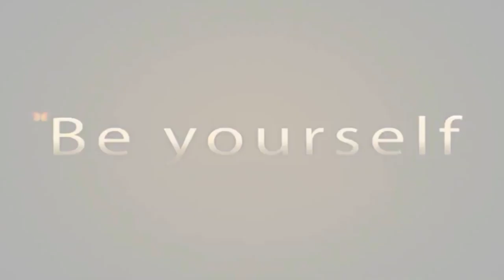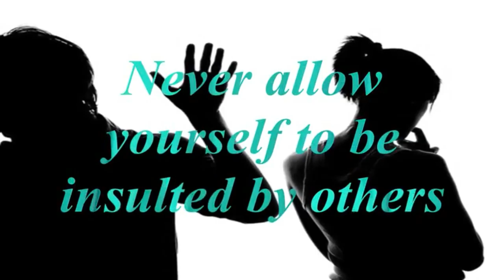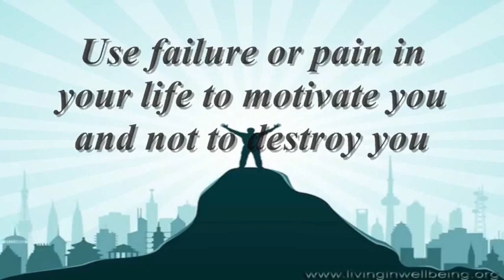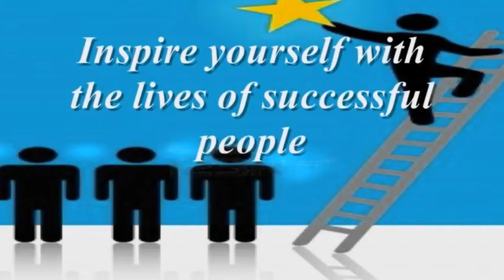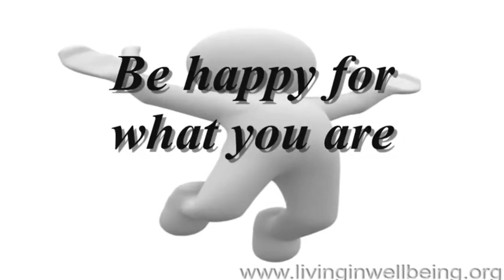Simple Tips In Life 3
e are living in a World, where change is taking place in all areas of Life.
Meet Dr. Purushothaman@Centre For Human Perfection:
About Dr. Purushothaman:
Dr.Purushothaman'sBooks @ Amazon.com
Living In Wellbeing Books@ Kindle